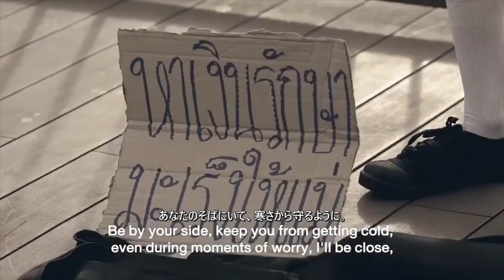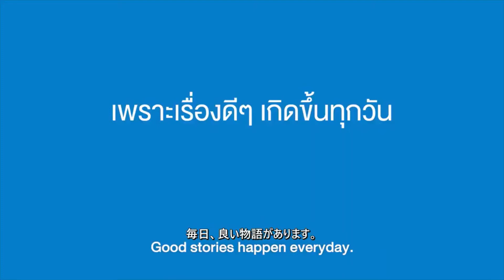見た目どおりのものはありません ❤この感動的な短い動画はあなたをインスパイアする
分間で泣ける「見た目どおりのものはありません」の感動的なCMです。【感動，涙腺崩壊】　世界中が感動し涙したCM。

【関連動画】

18歳の母親👩母親が自分を犠牲にする感動的な短い動画